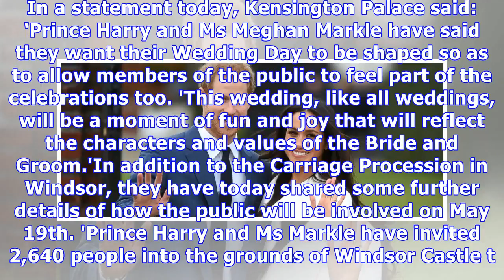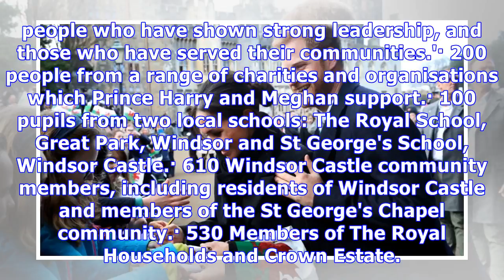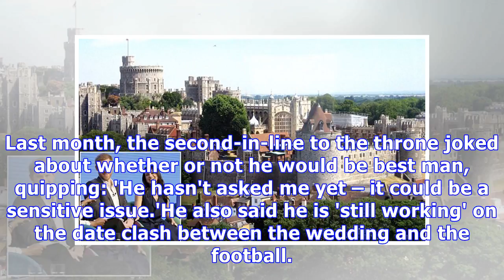2,640 members of public to go to Prince Harry Meghan Markle wedding